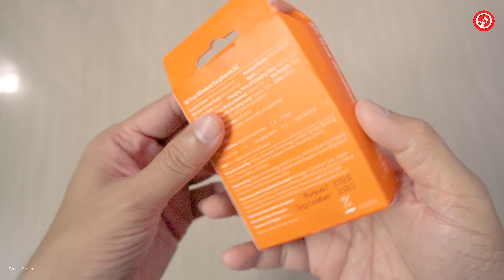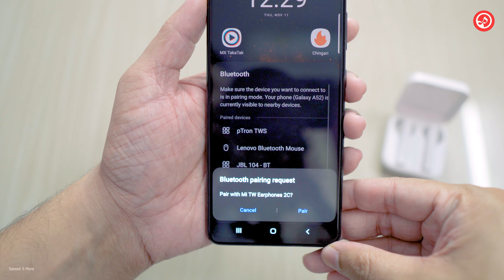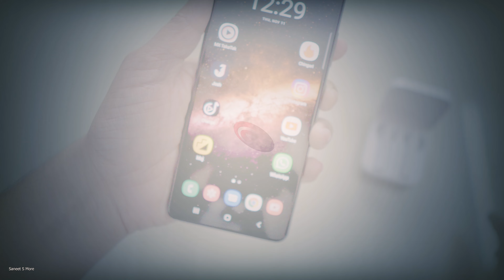Mi Bluetooth Earphones Unboxing - True Wireless Earbuds | Original 2C Earpods In India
MI Bluetooth Earphones Unboxing - True Wireless Earbuds | Original 2C Earpods
[Amazon India]

The Mi true wireless earphones are really awesome when it comes to the sound quality that it offers, I am not saying it’s the world’s best experience but definitely better than it’s competition in the same price range. The white look of it really looks very cool and at the same time will make you look professional. The earbud tip that you insert in your ears has got smooth finish whereas the stick has a matte finish feel, overall the built quality is really good.

Plus the case of it also looks very premium, kind a like the higher priced earbuds. The surprising thing is, it comes with a 14.2 dynamic drivers while the competition is still offering drivers around 6, so that is definitely a big thing to consider. With the help of advanced audio coding codec, the audio experience is going to be really high definition.